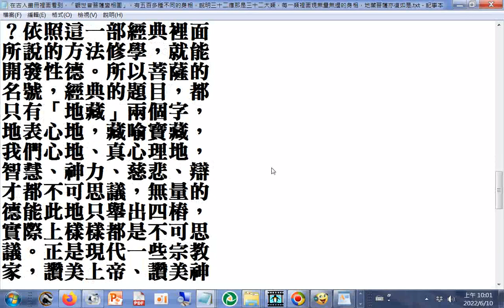在古人畫冊裡面看到，「觀世音菩薩變相圖」，有五百多種不同的身相，說明三十二應那是三十二大類...「地藏」兩個字，地表心地，藏喻寶藏，我們心地、真心理地，智慧、神力、慈悲、辯才都不可思議，無量的德能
此地只舉出四樁，實際上樣樣都是不可思議。正是現代一些宗教家，讚美上帝、讚美神，讚頌當中所謂的全知全能，無所不知，無所不能，這實在講就是我們自性的性德。